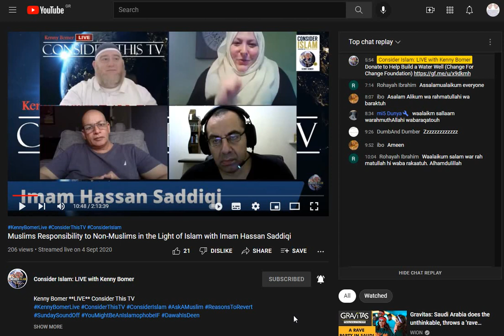29: EXPOSING KATARINA STREET RAHMAN - PART 1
Besm Ellah El Rahman El Raheem

6: KB says it better on his own - Part 2 (Water-Wells donations VS he makes 23744 USD per month + shocking statement about money!!!)

7: Let's do a recap, shall we? (basic things said about the previous videos. I originally made this video on Saturday, the 24th of July, 2021!!!):

The next videos expose KB. Bear in mind that, even though CP is a vile individual, in these videos he EXPOSES and DESTROYS KB for his LIES and IGNORANCE of Islam!!!

There are LOTS more, but these are more than enough to expose this IDIOT.

Enjoy :P